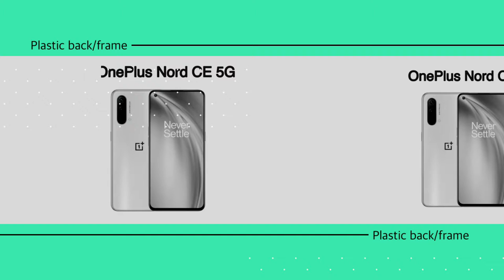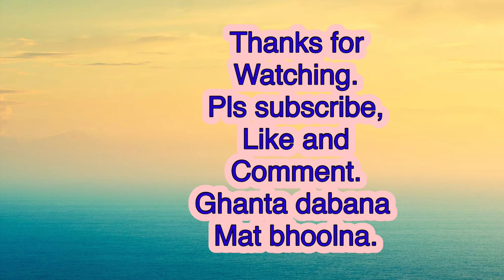One Plus Nord CE 5G---Downgraded Version of Nord Series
Hello Frnds,

Mai Sunny Tiwari aap sbhi ka apne youtube chaanel "TECH CR"
me swaagat karta hu.

Aj mene is video me 'ONE PLUS NORD CE 5G' ki details share ki hai.
Or ghanta dabana mat bhoolna.

?? Track Info:

Title: Play Easy by tubebackr